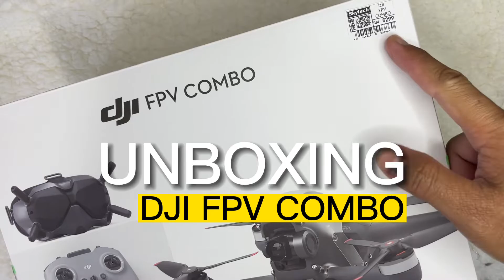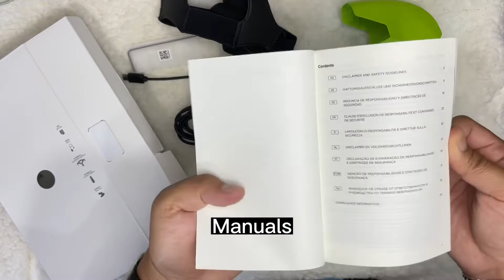Unboxing DJI FPV Combo (COMPLETE)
Mari kita tengok apa ada dlm box DJI FPV Combo dengan harga pengenalan RM5299 (abis duit wouii..)

Dalam kotak ada:
1x Drone
1x Goggles V2
1x Remote Controller 2
4x Goggles Antenna
1x Goggle Headband
1x Goggles Battery
4x Propellers A
4x Propellers B
1x Top Shell
1x Intelligent Flight Battery
1x AC Power Adapter
1x AC Power Cable
1x USB-C OTG Cable
1x USB-C Data Cable
1x Goggles Cable
1x set manuals